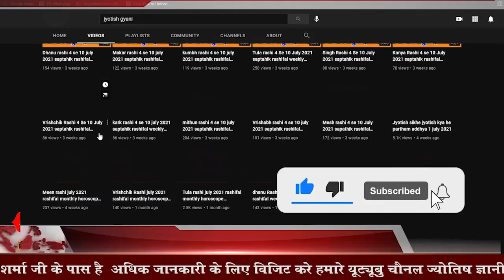Kark rashi 5 se 11 June 2022 saptahik rashifal weekly horoscope 2022 jyotish gyani vishal